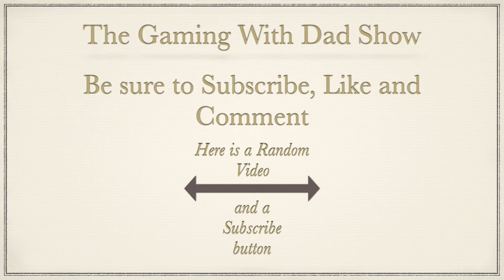Be wery wery quiet... I'm hunting wabbits! | Monster Hunter Rise | TGWDS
Dad discovers too late that the microphone was off. enjoy some peacefully quiet Monster Hunting on the Nintendo Switch.